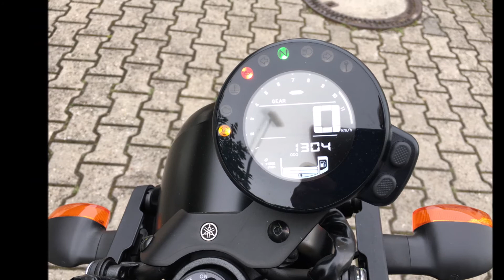Yamaha XSR 700 XTribute - Akrapovic Exhaust - Walkaround, Details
A relly nice tribute to the old XT.